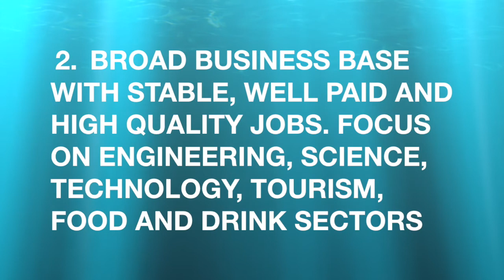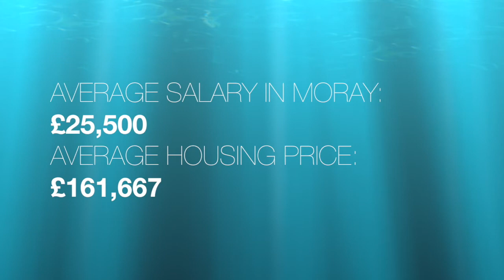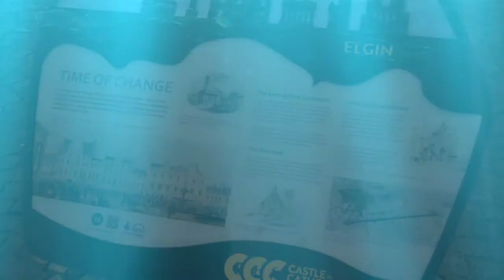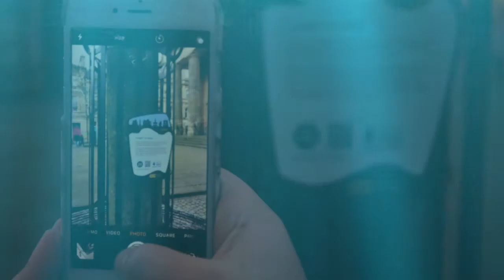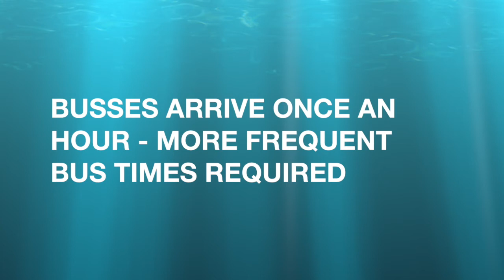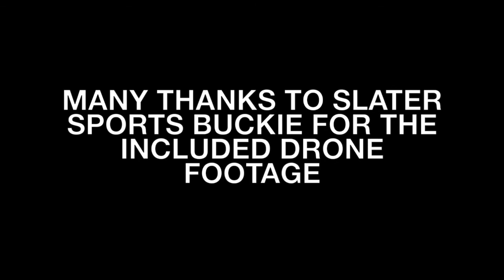Buckie High School LDP2020 Youth Engagement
Moray Local Development Plan 2020 – Main Issues Report
Video explaining the main land use planning issues in Moray.